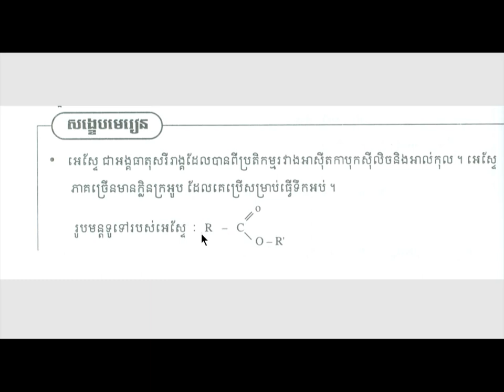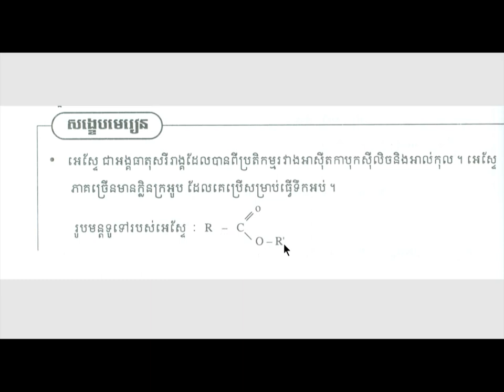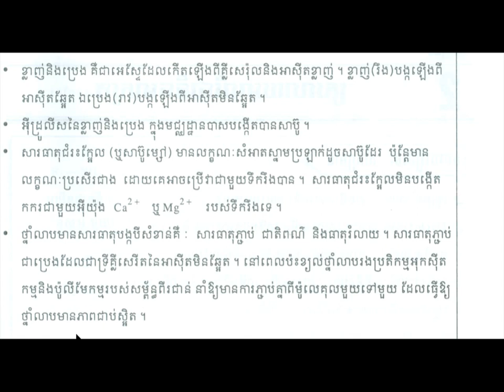សង្ខេបមេរៀនទី១ជំពូក៦||អេស្ទែ ខ្លាញ់ និងប្រេង||គីមីវិទ្យាថ្នាក់ទី១២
សង្ខេបមេរៀនអេស្ទែ ខ្លាញ់ និងប្រេង
ដកស្រង់ចេញពីសៀវភៅក្រសួងអប់រំ យុវជន និងកីឡា
គោលបំណងចែករំលែកចំណេះដឹងមូលដ្ឋានគីមីវិទ្យា